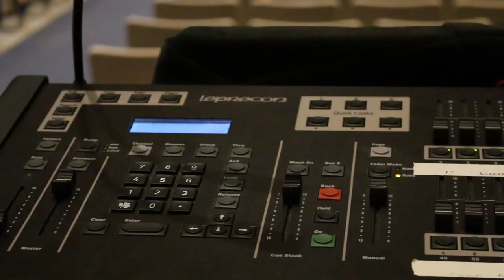Auditorium Autobiographical Documentary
This documentary is my final project for my Digital Media Class. It is the story about me and my experience over the course of three years in my part time job at the Greencastle-Antrim High School, Auditorium Tech. I unfortunately didn't have as much time to work on this project as I wanted but overall it turned out very well. Hope you enjoy!